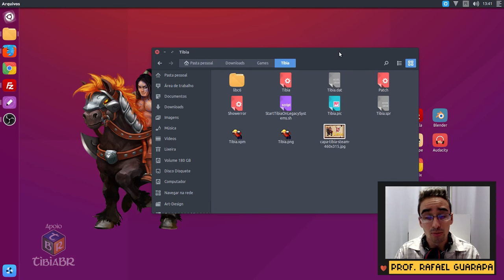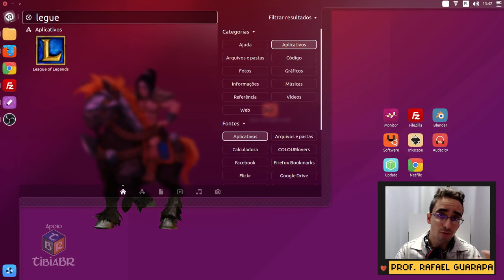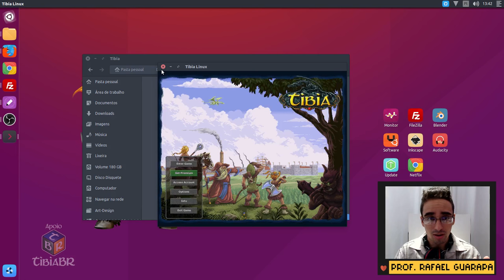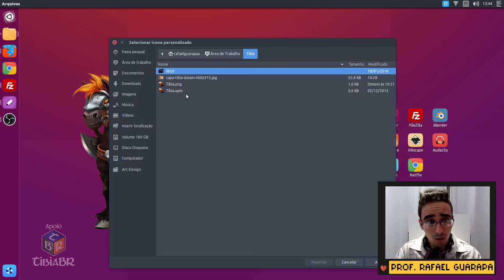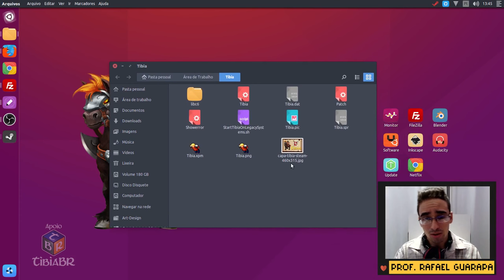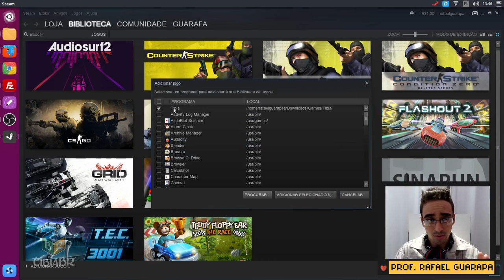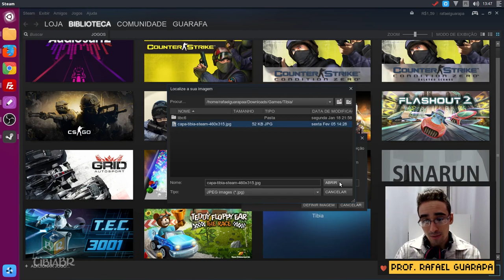Tibia - como criar atalho do Tibia no Linux Ubuntu?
Vídeo aula mostra 2 formas de criar atalho do Tibia na área de trabalho no Linux Ubuntu.